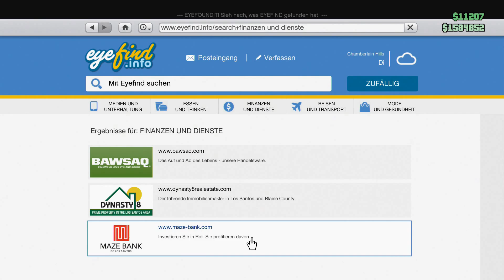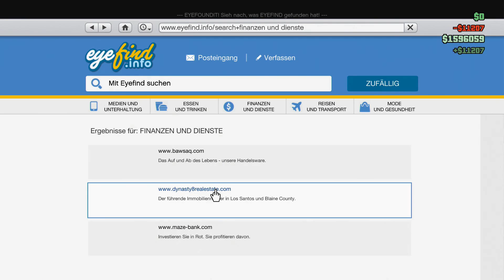Let's Play Together GTA 5 #040 Zielen und abdrücken